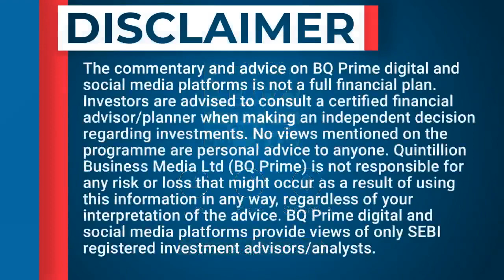Cummins India Participates In India's Mission To Become Global Green Hydrogen Hub| BQ Prime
As India sets on the mission to become a global Green Hydrogen hub, Cummins India launches Hydrogen ICEs and Hydrogen technologies power solutions.

In conversation with Cummins India MD Ashwath Ram.